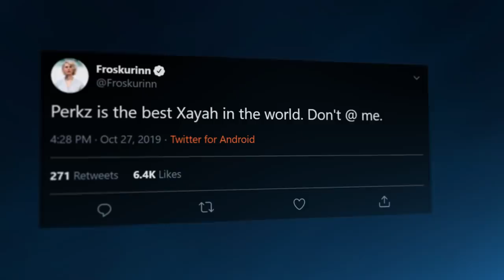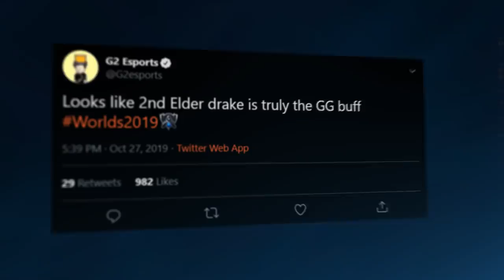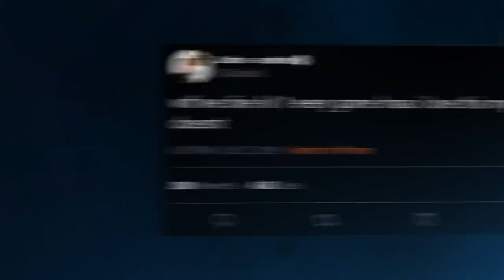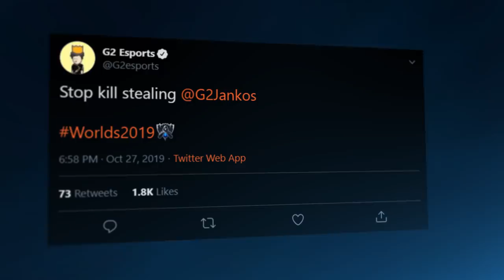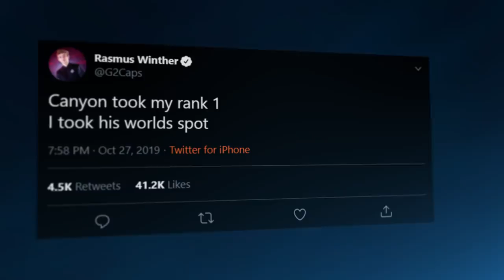Faker, Claps is coming! | G2 Worlds 2019 Quarterfinals Moments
Watch out Faker, Claps is coming! We made sure to keep the 3-1 quarterfinal trend going as we qualified for the Worlds2019 Semifinals! If you missed anything, or you just want to watch us Clap Damwon again, then make sure to tune into the G2 Worlds Quarterfinals Moments.